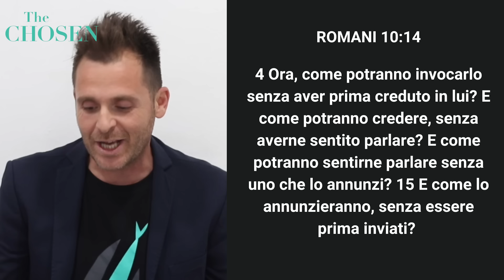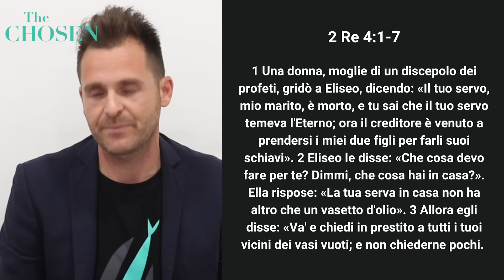Quando uscirà The Chosen 4° Stagione? Live con Paras (Matteo) e Giovanni Zappalà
THE CHOSEN AL CINEMA! Dal 14 al 18 Giugno i primi due episodi della quarta stagione in tutte le sale UCI in Italia.